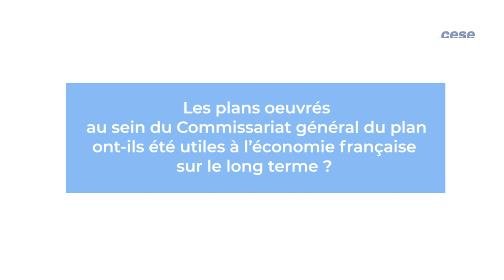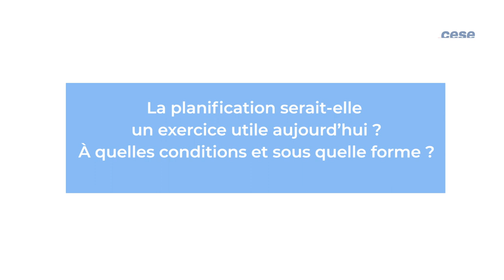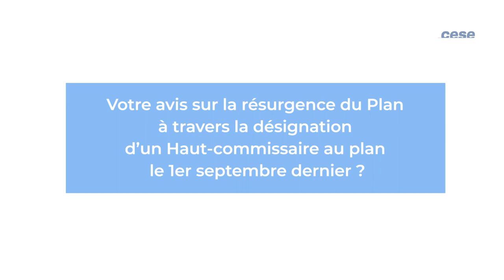Jacques RIGAUDIAT (Cour des comptes) - Filières stratégiques - cese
Questions à M. Jacques RIGAUDIAT, Conseiller-maître honoraire à la Cour des comptes, auditionné par la Section des activités économiques du CESE dans le cadre de la saisine "Filières stratégiques : comment définir les priorités ?".